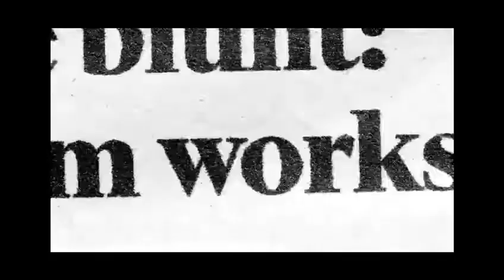Register To Vote